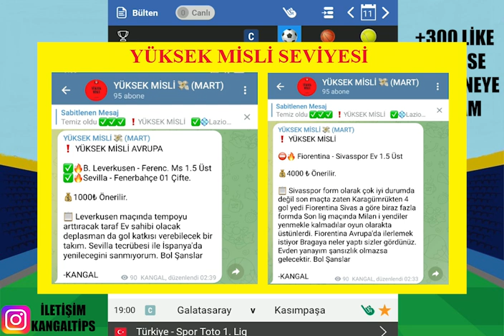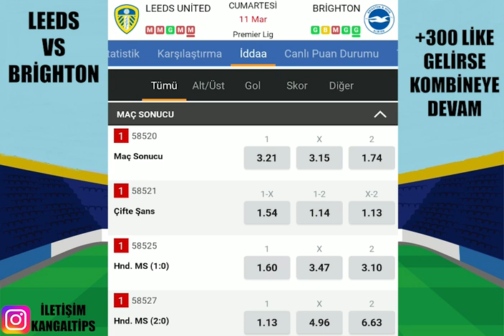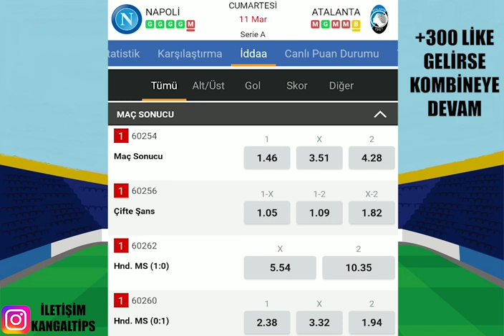CUMARTESİ İNCE ELEYİP SIKI DOKUDUK ! 11 MART 2023 İDDAA TAHMİNLERİ